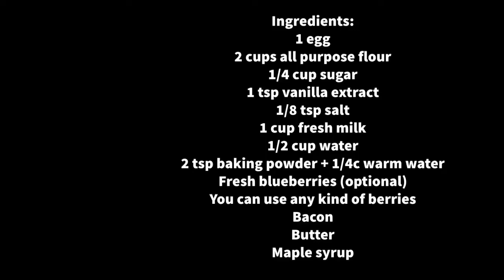Pancake | Special Pancake | Pancake with a twist!!! | Must try!! | Yumm..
Music title “New day” by @Ikson
Music credited to Ikson